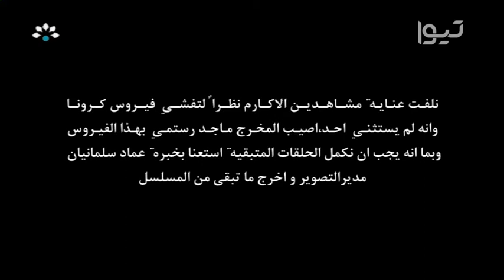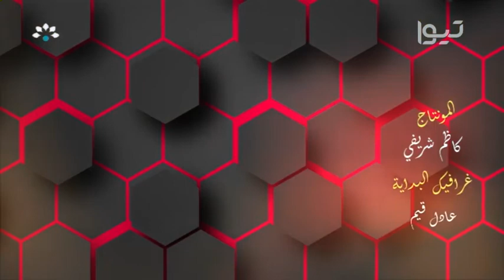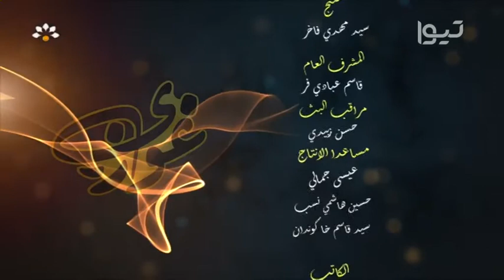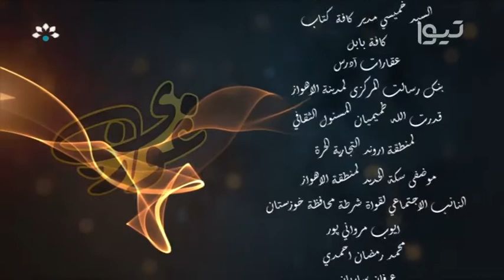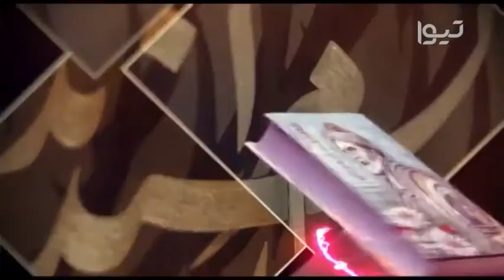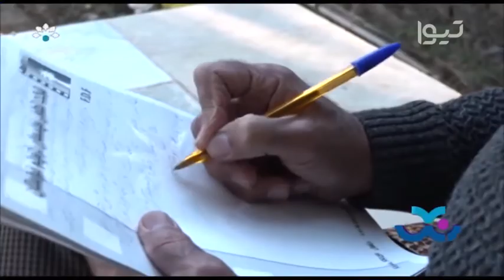مسلسل غوزي الحلقة 19 التاسعة عشر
مسلسل عربي ينتج في الأهواز
من انتاج رمضان 2021
إخراج ماجد رستمي
کتابة علي رستمي